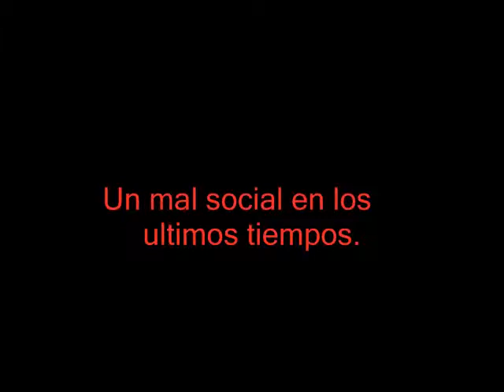PELICULA BASTA YA 2012.wmv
Trailer version 2013 de la pelicula hecha en Hato Mayor STGO, RD.